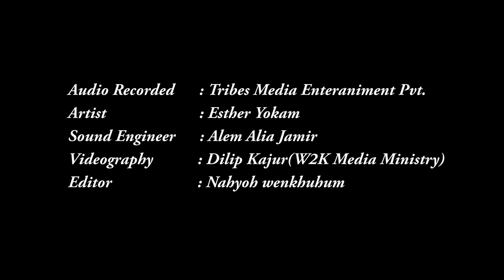Angel by your side |Cover| Esther Yokam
Title : Angel by your side
Audio Recorded: Tribes Media Entertainment ptv.
Videography: Dilip Kajur
Editor: Nahyoh Wenkhuhum

A small piece of music Angel by your side, is shady  share the love of majestic  for one and all.
Esther YOKAM- is also  one of the artist Singing individual. She also achive the second runner up of North East Gospel Voice-2019.